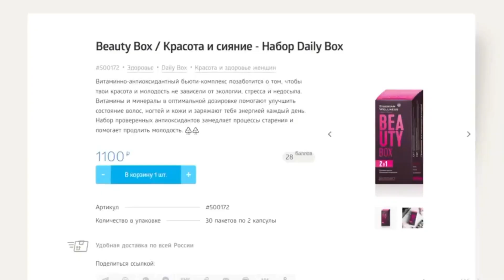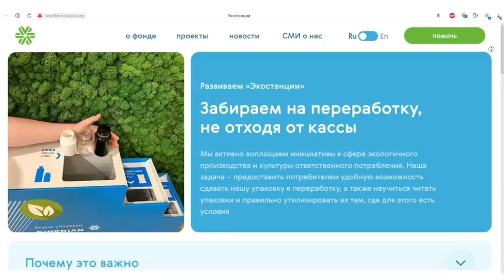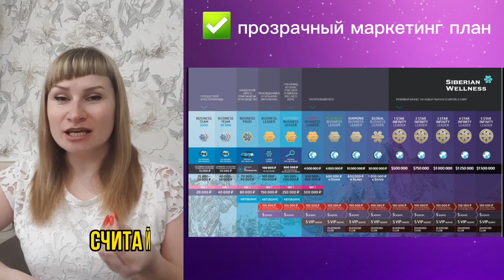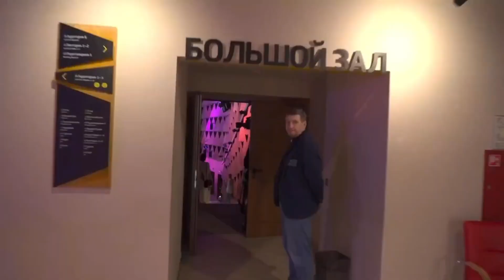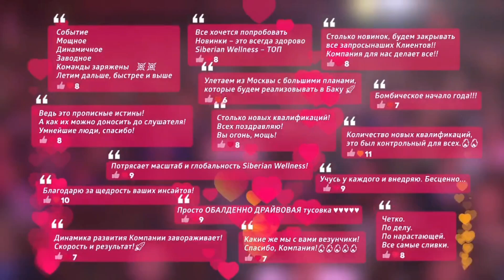ПОЧЕМУ ЛИДЕРЫ ВЫБИРАЮТ Siberian Wellness | ПОЧЕМУ ИМЕННО БИЗНЕС С КОМПАНИЕЙ СИБИРСКОЕ ЗДОРОВЬЕ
Выбор топ-лидеров: почему компания Siberian Wellness/Сибирское здоровье - идеальное решение для успешного бизнеса"

☝️Если вы ищете компанию, которая сочетает в себе качественные продукты, надежные партнерские отношения и потрясающие возможности для развития, то компания Сибирское здоровье - ваш выбор.

Все больше и больше топ-лидеров из разных сетевых компаний обращают внимание на нашу компанию и видят в ней уникальную возможность достичь финансовой благополучности и успеха.

1. Качественные продукты:
Сибирское здоровье знаменито своими инновационными, натуральными продуктами, которые помогают улучшить здоровье и повысить качество жизни. Наша компания тщательно отбирает ингредиенты из самых экологически чистых регионов Сибири и производит продукты, которые соответствуют самым высоким стандартам качества. Это позволяет нам предлагать нашим партнерам продукты, на которые они могут положиться и которыми они могут гордиться.

2. Партнерские отношения:
Мы строим долгосрочные и взаимовыгодные партнерские отношения с нашими лидерами. Наша компания ценит каждого партнера и готова предоставить полную поддержку и помощь в достижении их бизнес-целей. Мы предлагаем обучающие программы, тренинги, маркетинговую поддержку и многое другое, чтобы помочь нашим лидерам развиваться и достигать новых высот.

3. Уникальные возможности для развития:
Сибирское здоровье предлагает уникальные возможности для развития и успеха. Наша компания имеет обширную международную сеть, что означает, что вы можете расширить свой бизнес и работать с партнерами из разных стран мира. Мы также предлагаем нашим лидерам щедрые вознаграждения и бонусы за достижение определенных результатов.

И в заключение хочется сказать❤

Если вы хотите стать топ-лидером и достичь финансовой независимости, компания Сибирское здоровье - ваш идеальный выбор. Вы получите доступ к качественным продуктам, поддержку команды экспертов и уникальные возможности для развития. Присоединяйтесь к нам сегодня и начинайте свой успешный бизнес с самой надежной компанией в индустрии здоровья и благополучия - Сибирское здоровье!

Пишите Ксения хочу в команду, мои ссылки ниже

Чат-предстарт моей команды.
Здесь ты познакомишься поближе с нашей атмосферой и возможностями

Мои контакты